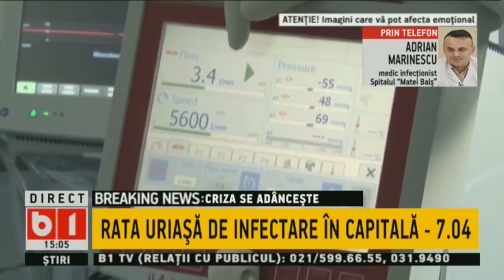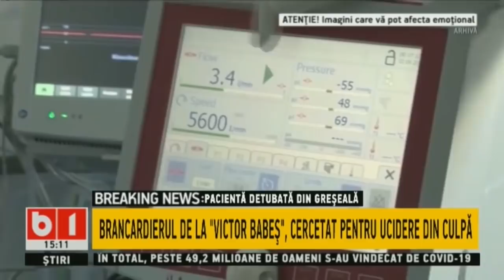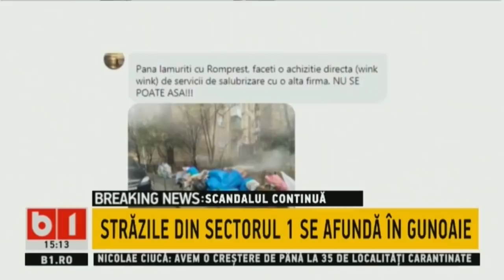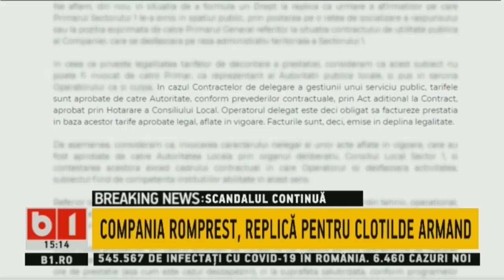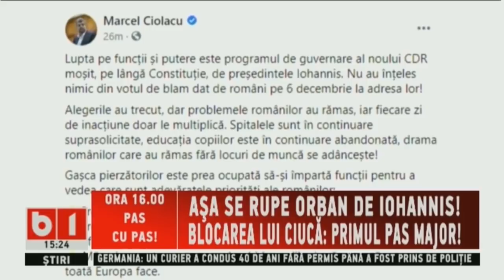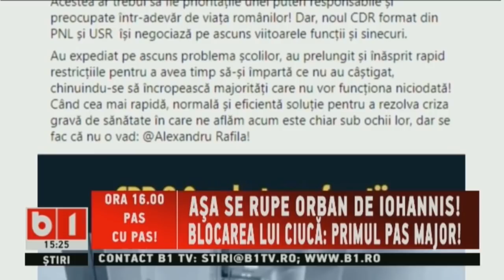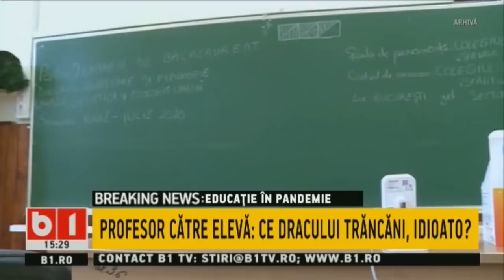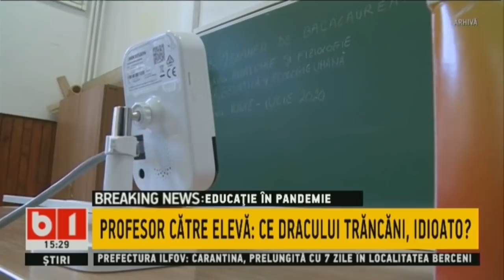STIRI B1 ORA 15.00 - CARANTINA PE TIMP DE NOAPTE VALABILA SI DE SARBATORI